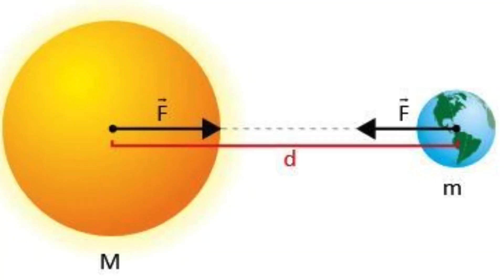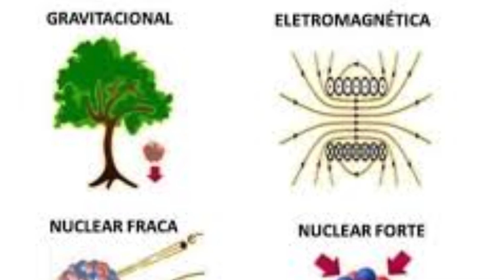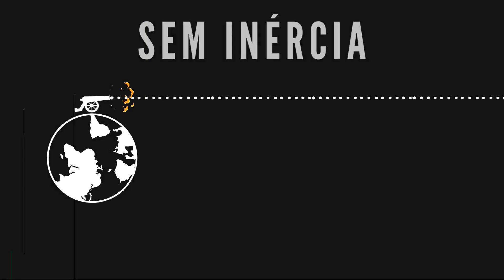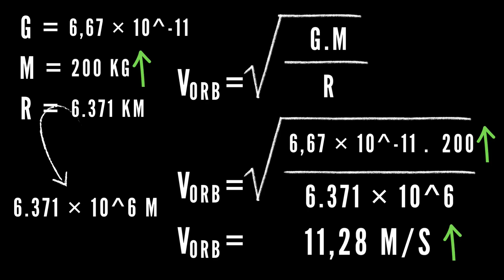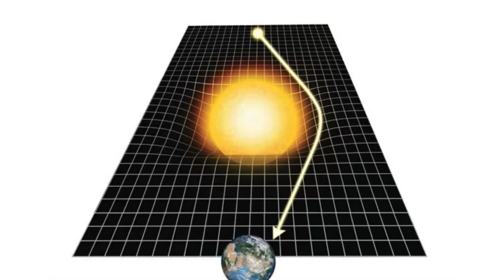Canhão de Newton | O Que é a Gravidade?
A gravidade é uma força fundamental da natureza que causa a atração entre objetos com massa. Quanto maior a massa de um objeto, maior sua força gravitacional. A gravidade é responsável por manter os planetas em órbita ao redor do Sol, as luas em órbita ao redor dos planetas e as galáxias unidas.

Esse é um canal para quem é fascinado pelo universo e quer aprender um pouco mais sobre física, ciência e muito mais, com um pouco de crises existenciais e filosofia.